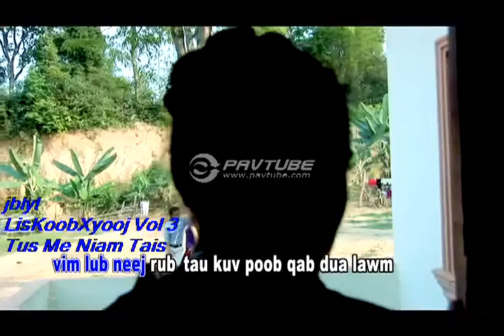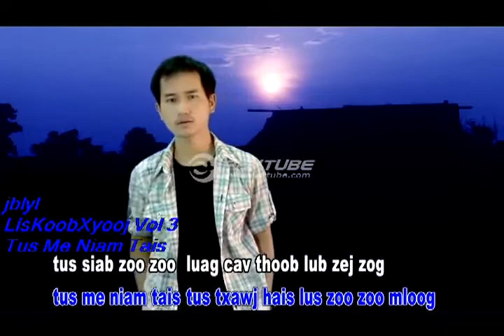Lee Kong Xiong -Tus Me Niam Tais [HmongSub]